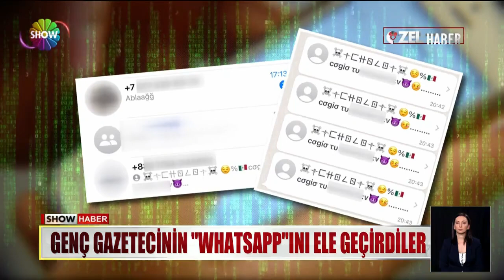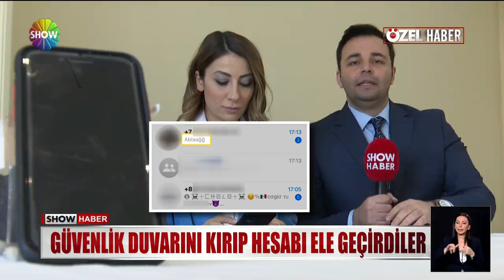Whatsapp kullananlar dikkat!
HACKERLAR GENÇ BİR GAZETECİYİ HEDEF ALDILAR, İDDİAYA GÖRE MESAJLAŞMA UYGULAMASININ HESABINI ELE GEÇİRDİLER.  "İNANIN TÜYLERİNİZ DİKEN DİKEN OLUYOR" DİYEN YAĞMUR KALYONCU BAŞINA GELEN AKILALMAZ OLAYIN AYRINTILARINI SHOW HABER'E ANLATTI.